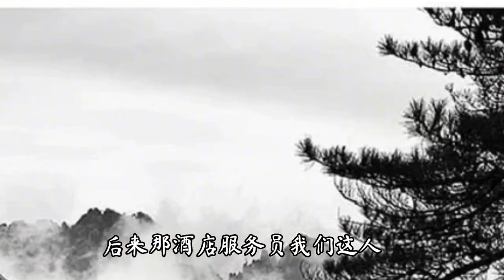徐文兵 《知己》课堂讲座 帕金森1